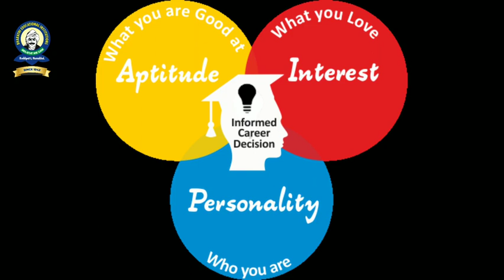Career Guidance - Bhrarathi School - Media Channel - Arivalai Podcast